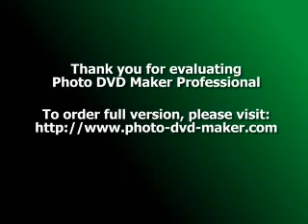SAT NIGHT MUNCHYS AT MINE